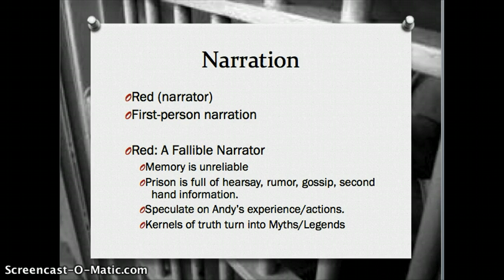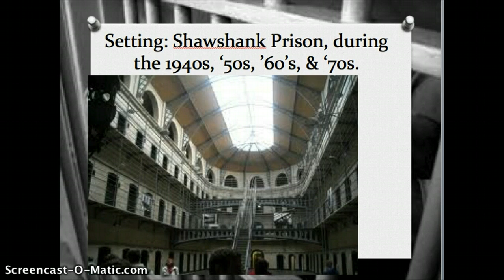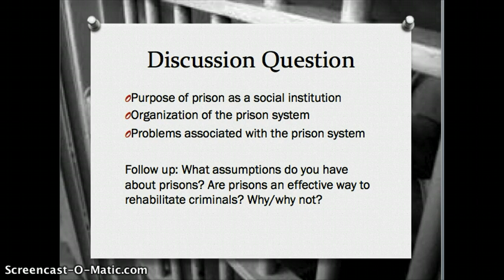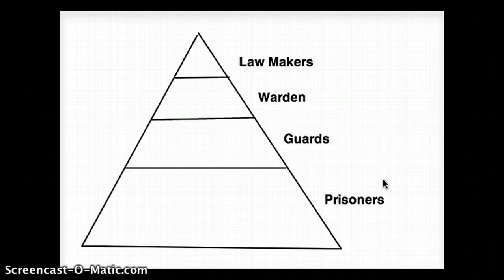Lecture: Shawshank Redemption II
Lectures on King's "Rita Hayworth and Shawshank Redemption"